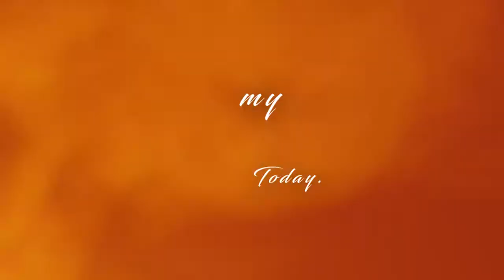HILARIOUS NEWS BLOOPERS, BEHIND THE SCENES